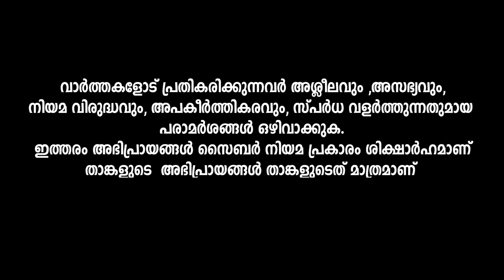ഈ മെമ്മറി കാർഡുകൾക്ക് ശാസ്ത്രീയ പരിശോധന വേണം.. ഇതിലെ ദൃശ്യങ്ങൾ പുറത്തു പോയാൽ അപകടം !